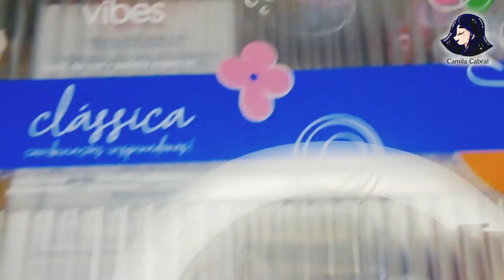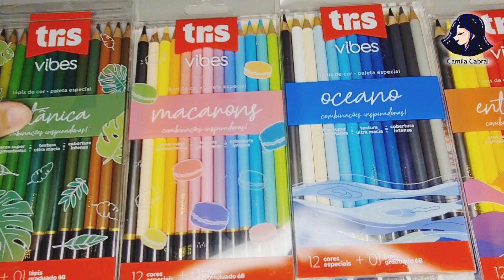Desenhando com Lápis TRIS VIBES 72 Cores